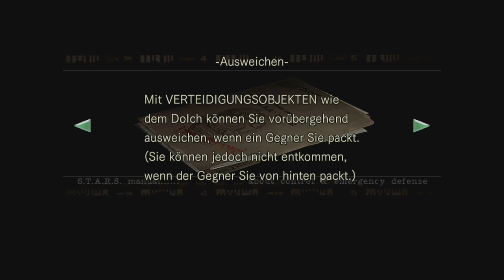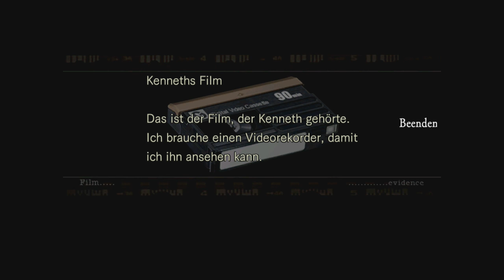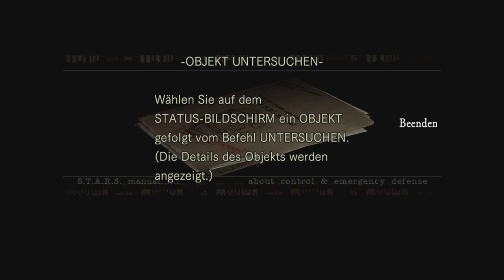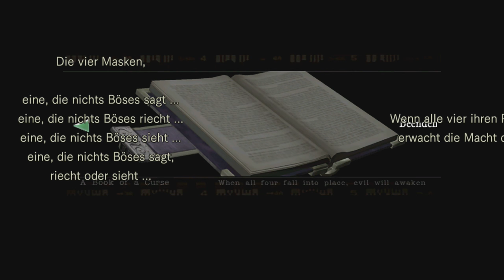Resident Evil Director's Cut HD Remake - 01 - Vater des Bösen - Let's Play - Walktrough [PS4]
Leute! 2016 wird Resident Evil 20 Jahre alt und wir werden den Vater des Survival Horros ehrenwürdig feiern! Start ist mit Resident Evil Director's Cut HD Remake! Lasst uns zusammen auf alte Zeiten anstoßen :D